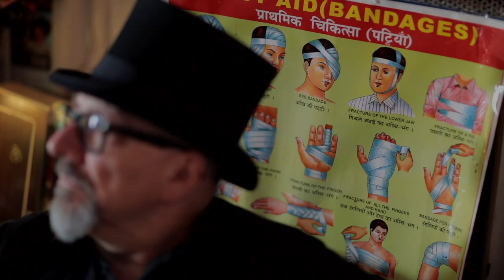Pink Pedrazzi - The Island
or download and stream it on the usual platforms
Thank you Reto Camenisch for filming and Mocca Thun for the hospitality!

Pink Pedrazzi        Vocals, Acoustic Guitar
with the Big Easy:
Mike Bischof   Electric Guitar, Bass, Backing Vocals
Herbie Bach   Drums, Backing Vocals
and:
Peter Wagner  Piano, Organ
Pascal Biedermann Acoustic Guitar
Lorenz Trottmann Pedal Steel